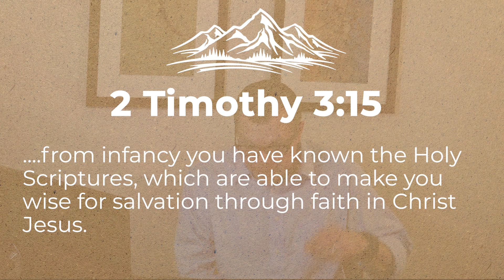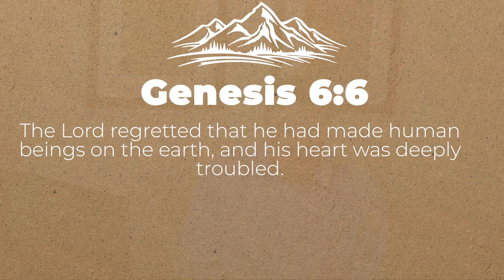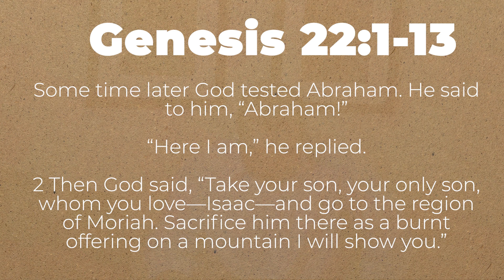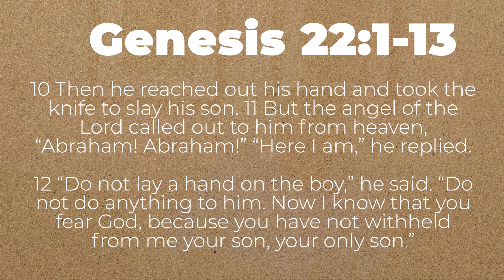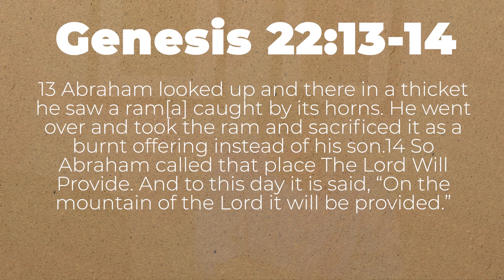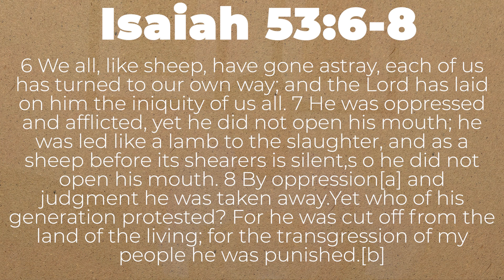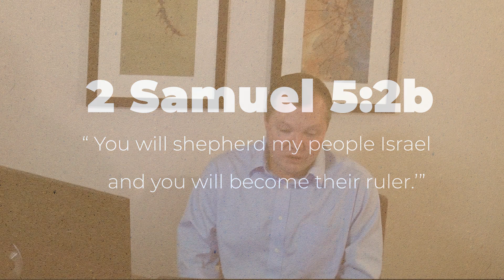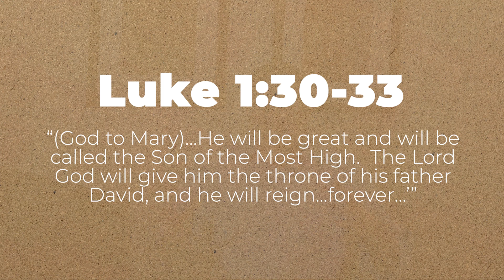God's Promise Plan Pt.2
Join us for our second special teaching session where Will Walter continues to teach us about God's plans, promises and covenants made throughout the Bible!

Address: The Greater Hartford Church of Christ
1417 Stanley Street, New Britain, Connecticut